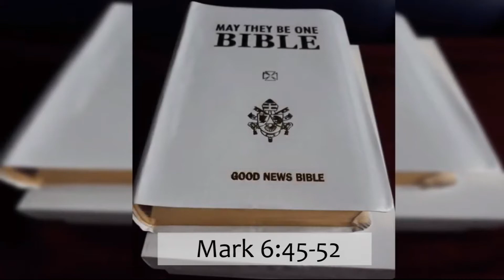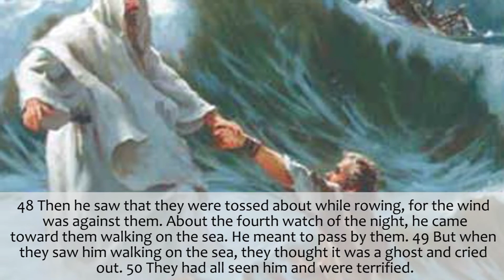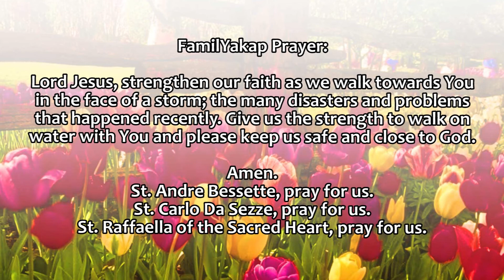Today's FAMILY GOSPEL (A DAILY HABIT) January 6, 2021 by Misa Kids(guest readers)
A Happy and Blessed New Year to everyone!

Credits:
Reader: Misa Kids (guest readers)
Video Edit: GP
Director: Ate Angel
Executive Producer: Dad A
Promotions: Mom Rose
Quality Check: Kuya Juan
Prayer: FamilYakap
🥁drums/ Conga/percussions) and Mom Rose (back up vocals🎙)
(instrumental of Mariang Mapag-Ampon sa mga Kristiyano - an original song by Mom Rose)

Love,
FamilYakap 👨🏻        👩🏻                   🧑🏻                👧🏻                👦🏻